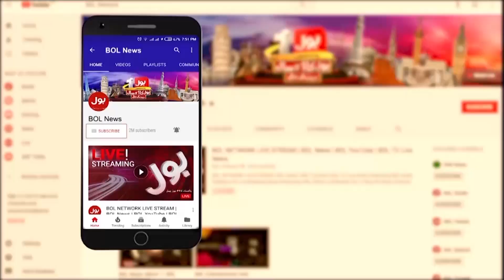PM Shehbaz Sharif Kis Se Instructions Laitey Hain? | Bilawal Bhutto Dummy Foreign Minister?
PM Shehbaz Sharif Kis Se Instructions Laitey Hain? | Bilawal Bhutto Dummy Foreign Minister? | Breaking News